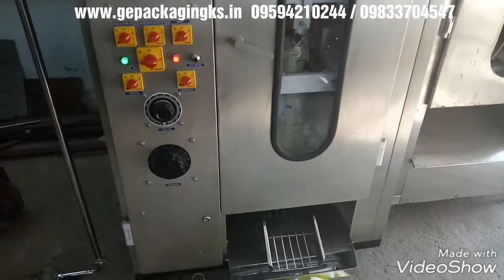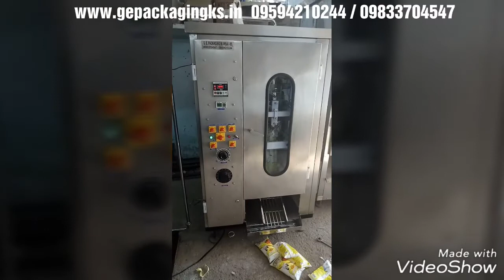1ltr oil pouch packing machine 09594210244